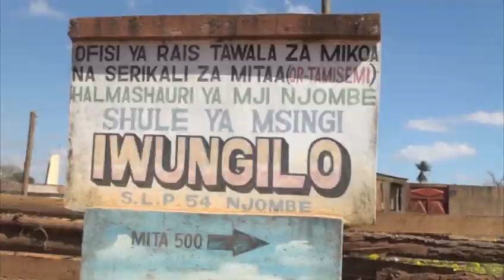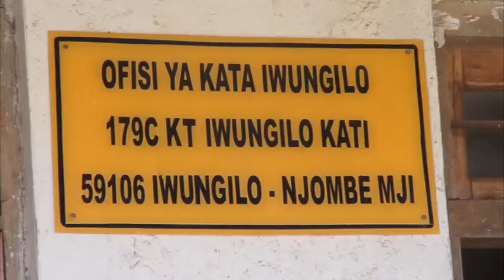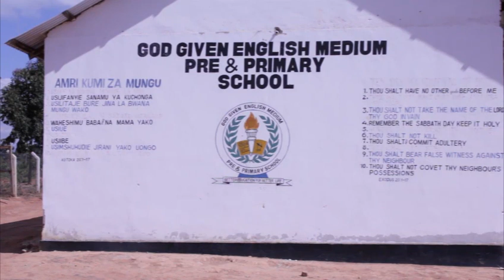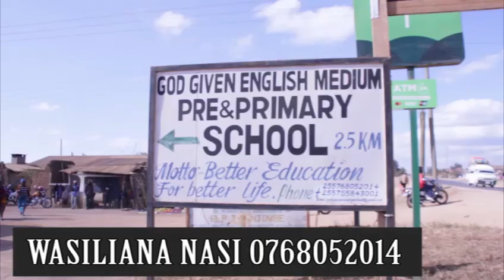MADALALI IWUNGILIO NJOMBE KUCHANGIA ZAIDI YA MILIONI TATU UJENZI KITUO CHA AFYA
ZAIDI YA SHILINGI MILIONI TATU ZINATARAJI KUCHANGWA NA WAWAFANYABIASHARA WA MBAO NA VIAZI MAARUFU KAMA MADADALI KUTOKA KATA YA IWUNGILO HALMASHAUREI YA MJI WA NJOMBE KWAAJILI YA KUANZISHA UJEZI WA KITUO CHA AFYA CHA KATA YA UWUNGILO